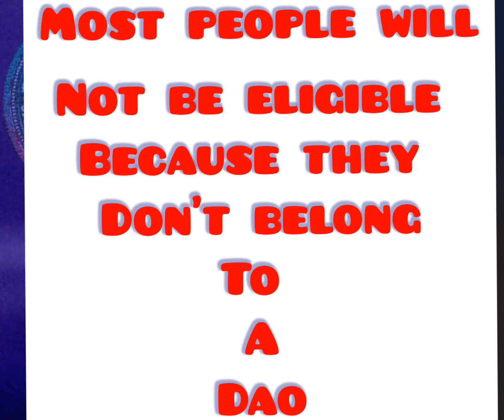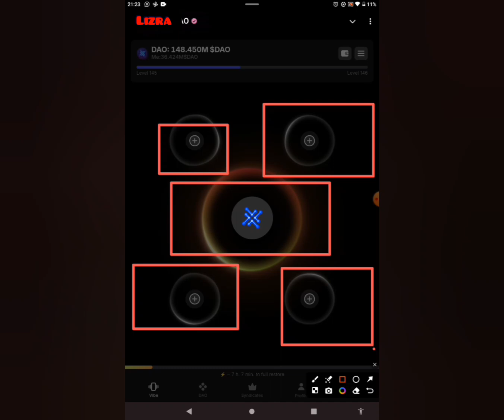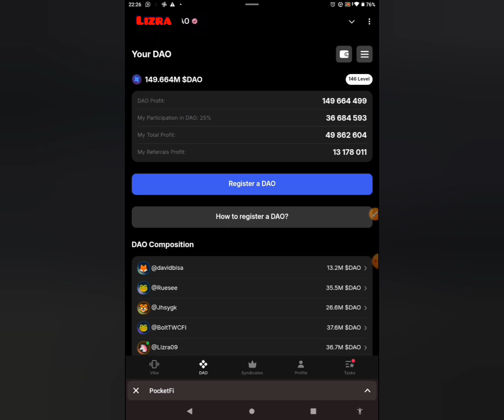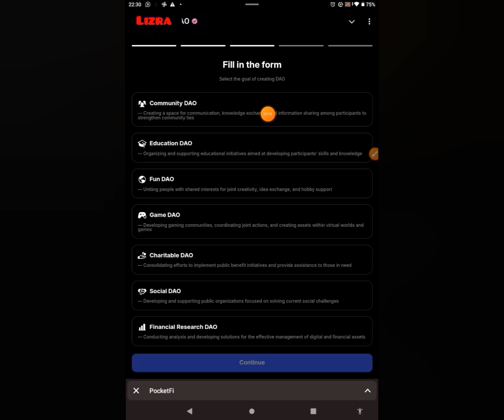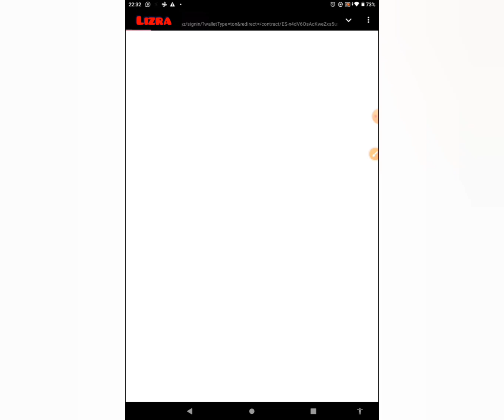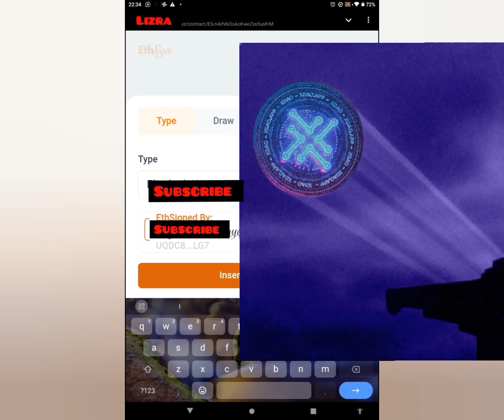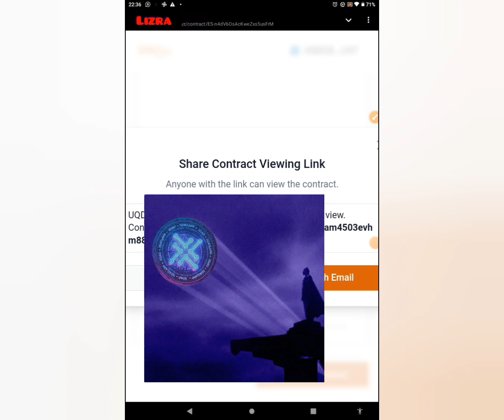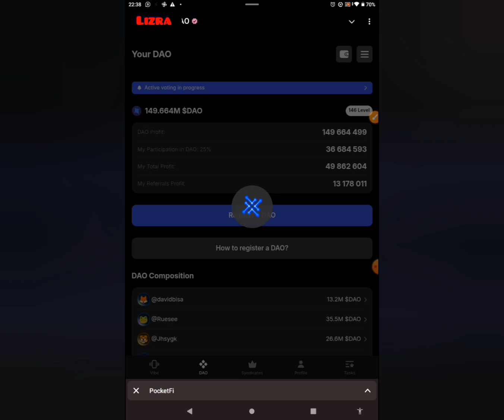TON x DAO: HOW TO REGISTER A DAO (MANDATORY TASK)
This is a simple guide on how to register a Dao which is a mandatory task and the first criteria for airdrop.